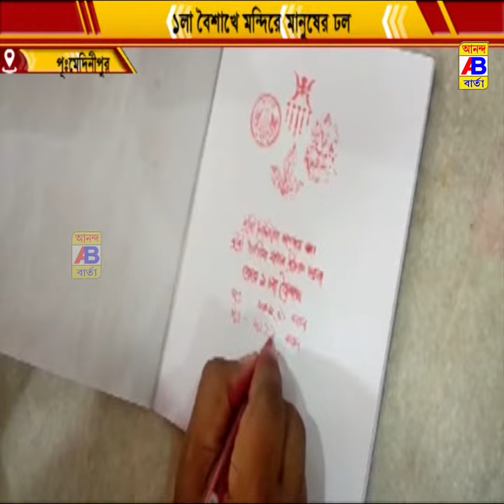বাংলা বছরের প্রথম দিন সুখ শান্তি কামনায় মায়ের কাছে হাজির হয়েছেন ভক্তরা।